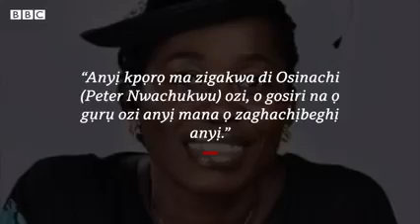EXCLUSIVE VIDEO BBE NEWS IGBO HERE OSINACHI'S FAMILY MEMBERS TALK ABOUT HER HUSBANDS M@LTRE@TMENT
These are shocking allegations against her husband and this shows her family members were quite aware all she was through in the hands of Mr Nwachukwu and refused to save her nor seek help just for peace to reign All i ask is Justice for even in her death!
The honest truth is that every  abuser's first step is to isolate you from all your  family members, reason being that, is the pretty much  safe space that you might have.
Which this  BBC News Igbo interview  with her family members  and share your opinion on the comment section